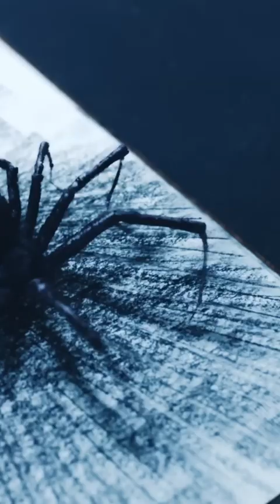Wednesday Trailer | Netflix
wednesday
wednesday addams
jenna ortega
wednesday netflix
christina ricci
netflix
tim burton
gwendoline christie
luis guzman
catherine zeta jones
wednesday season 1 netflix
wednesday addams netflix
the addams family
wednesday trailer
wednesday show
addams family
trailer
teaser
wednesday season 1 teaser
wednesday teaser 1
netflix
new on netflix
netflix education
netflix 2022
netflix film
netflix movies
the story of netflix
netflix originals
netflix movie
netflix series
netflix trailer
netflix original series
netflix animation
netflix trailers
comedy
netflix is dying
netflix is trash
netflix stock analysis
netflix and chill
netflix stock crash
Jenna Ortega
Jenna Ortega as Wednesday Addams
Luis Guzmán as Gomez Addams
Catherine Zeta-Jones as Morticia Addams
Riki Lindhome as Dr. Valerie Kinbott
Jamie McShane as Sheriff Donovan Galpin
Hunter Doohan as Tyler Galpin
Georgie Farmer as Ajax Petropolus
Moosa Mostafa as Eugene Otinger
Emma Myers as Enid Sinclair
Naomi J. Ogawa as Yoko Tanaka
Joy Sunday as Bianca Barclay
Percy Hynes White as Xavier Thorpe
Gwendoline Christie as Larissa Weems
Victor Dorobantu as Thing
Isaac Ordonez as Pugsley Addams
George Burcea as Lurch
Tommie Earl Jenkins as Mayor Walker
Iman Marson as Lucas Walker
William Houston as Joseph Crackstone
Luyanda Unati Lewis-Nyawo as Deputy Santiago
Oliver Watson as Kent
Calum Ross as Rowan
Johnna Dias Watson as Divina
Murray McArthur as Fabian
Christina Ricci